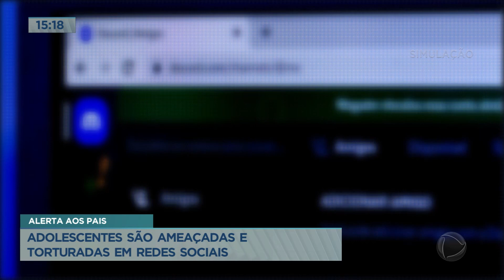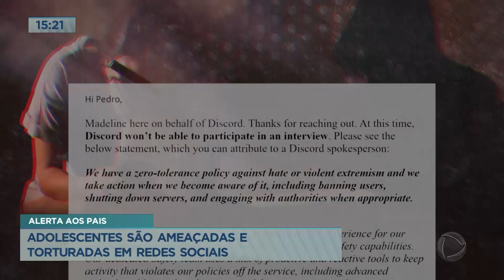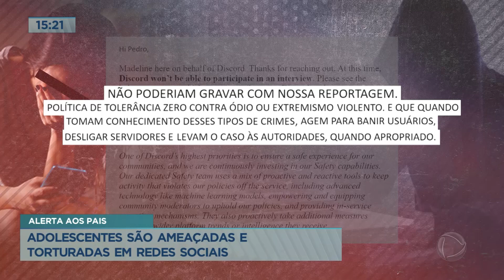Adolescentes são ameaçadas e torturadas em redes sociais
Crianças e adolescentes estão sendo chantageados em uma rede social da internet. Grupos de extremistas roubam dados e fotos íntimas de jovens e depois as obrigam a cometer atos de violência. Segundo a polícia, os organizadores desses grupos criminosos são menores de idade.